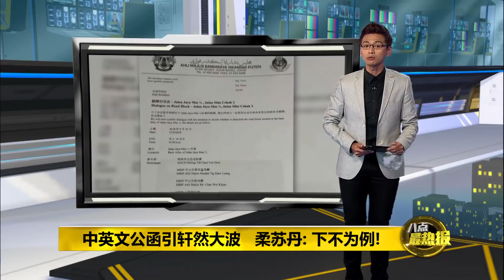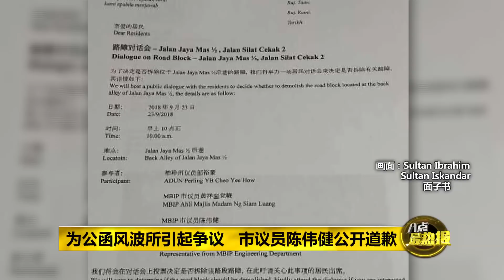Prime Talk 八点最热报 26/09/18 - 发中英文公函引不安 市议员陈伟健公开道歉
柔佛依斯干达公主城市议员陈伟健今天针对在地方政府官方公函使用中英双语引发争议后，召开记者会正式向大众道歉。